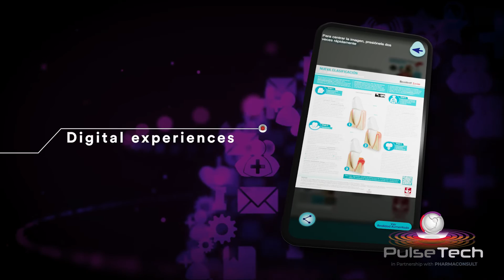APP´S (Applications) Vivactis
APPs
Today an APP is a basic tool that can, with good content management, achieve customer loyalty. As specialists in the development of mobile applications, we focus on the unique requirements of each project, which is why we can provide a totally personalized service: We design digital experiences especially for your users, seeking in turn to meet all the needs of your business.